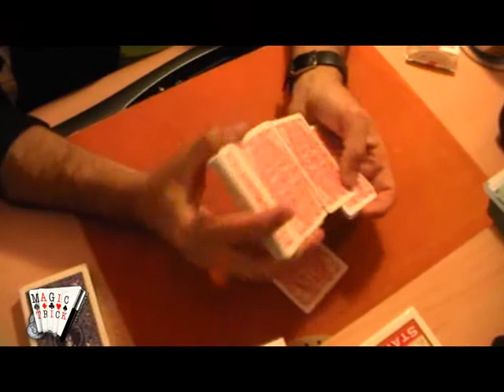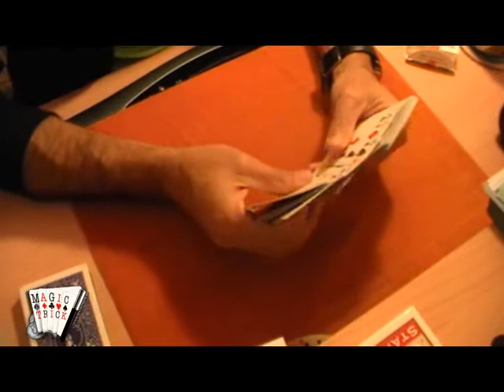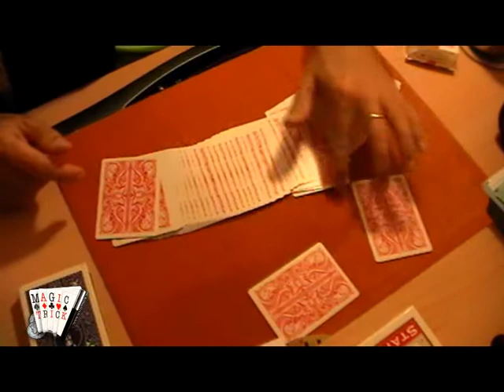Truco de magia revelado: 4 predicciones